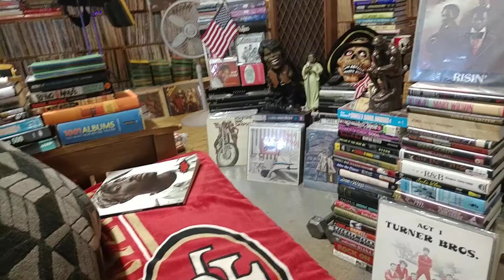Don Julian and Larks-The Answer Came Too Late